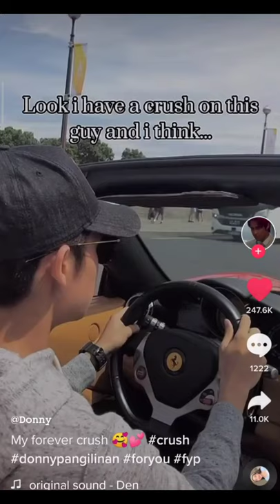My Forever crush 🥺 Kuya Donny pangilinan